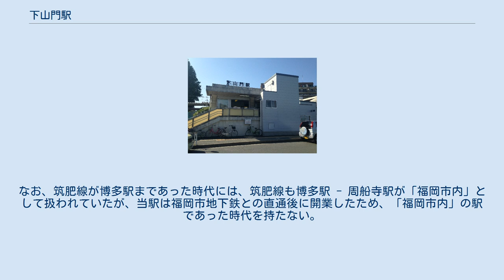下山門駅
下山門駅（しもやまとえき）は、福岡県福岡市西区下山門四丁目にある、九州旅客鉄道（JR九州）筑肥線の駅である。
 下山門地区に福岡市交通局（開業以前は福岡市高速鉄道建設局）が姪浜車両基地を建設する際に、地元から駅設置の要望が出され、車両基地に駅を設置する代わりに近接する筑肥線に福岡市の出費で新設された駅である。
 6両編成が停車可能な長さ130mの相対式ホーム2面2線を有する地上駅。
 JR九州サービスサポートが駅業務を行う業務委託駅で、みどりの窓口（マルス）が設置されている。
 下山門駅の事務管コードは▲911834を使用している可能性が高い。
 2020年（令和2年）度の1日平均乗車人員は2,388人である。
 JR九州及び糸島市統計白書によると、近年の1日平均乗車人員の推移は下記の通り。
 駅舎のある駅南側には下山門団地・城の原団地などの大規模な住宅団地や住宅地が広がっている。
駅の真向かいにファミリーマートがあるほかは駅周囲に商業施設もなく、幹線道路からも離れており、閑静である。
 当駅の所在地は福岡市であるが、筑肥線が姪浜駅までであり、福岡市内の他駅とJRだけでつながっていないため、旅客営業規則上の「福岡市内」の駅には含まれていない。
なお、筑肥線が博多駅まであった時代には、筑肥線も博多駅 - 周船寺駅が「福岡市内」として扱われていたが、当駅は福岡市地下鉄との直通後に開業したため、「福岡市内」の駅であった時代を持たない。